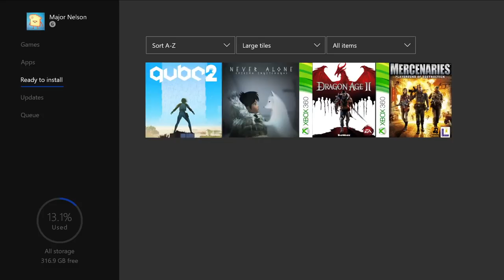Games with Gold | December 2018 Trailer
Play together with Xbox Live Gold. December's 2018 Games with Gold lineup for Xbox One includes: Q.U.B.E. 2 and Never Alone.  For Xbox 360 owners (and through Xbox One backward compatibility), December kicks off with Dragon Age II, followed by Mercenaries: Playground of Destruction. December's lineup provides over $59 dollars in value and up to 3000 in gamerscore.